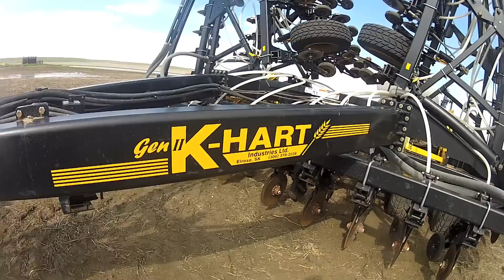74' K-Hart Double Disk Zero Till Drill Walk Around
This is a 74' K-Hart double disk zero till drill, I walked around it to show you guys what the openers look like. Very simple drill to maintain, and does a very nice job! I looked at the job three of these drills did right around home here, and the crops look amazing, I will post a video of them, and the seed placement.